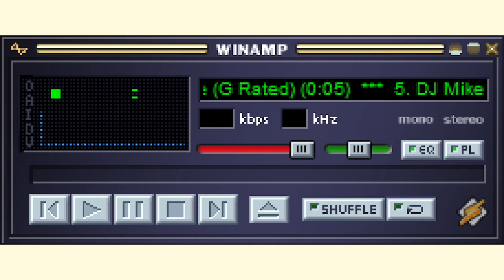All Winamp Jingles on Winamp Player [5.666]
Remember Winamp? you bet I do. it was consider the best Media Player ever Since 1997, and it really whips the Llama's Ass! (As thanks to JJ McKay and the rest of Winamp Team!) and I know this video is short, but it has 5 Jingles that Winamp has.

Timestamps:
0:00 Initial Release (1.91)
0:05 Later Release (2.10 - Current)
0:10 Censored Version (Winamp 3.X)
0:16 5.1 Surround Version (Winamp 5.1)
0:26 G Rated Version
0:35 Outro

Xbox Live ID: bravogamer2003
Battle.net Battletag: aheadgaming3 # 1786

Made and Edited with PowerDirector 20 (5.1 Surround Mode?)

All Copyrights to Nullsoft, AOL, Radionomy and Winamp Inc.